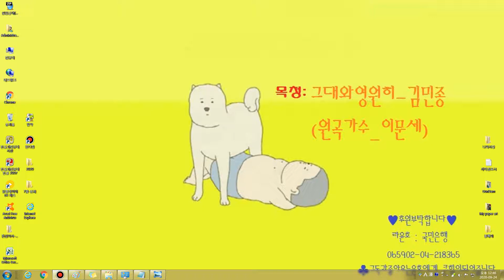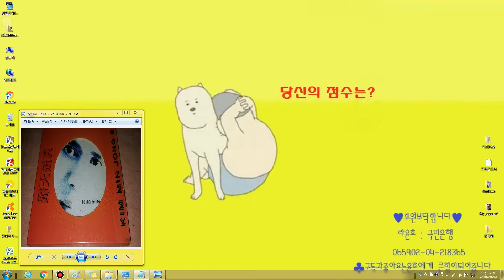[유노의목청]그대와영원히_김민종 (원곡가수:이문세)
귀천도애 영화도 재미있게 보았다.
하지만, 영화는 망했다.

귀천도라는 김민종의 노래를
처음으로 CD앨범을 샀었고,
그의 노래 모든곡들이 명곡이라고 생각될만큼
그의 노래는 나의 마음을 물들였었다.

비록, 귀천도라는 노래가 표절이라는 배신감에
더 이상 듣게 되지 않았지만..
그의 CD앨범 끝곡으로,
이 노래가 나를 붙잡게 했다.

ps:지금에서야 알게 되었는데요.
 원곡가수 이문세님의 노래였군요^^;;

※주의:귀에피가나거나, 구타를 유발할수있습니다.

당신의 점수는?